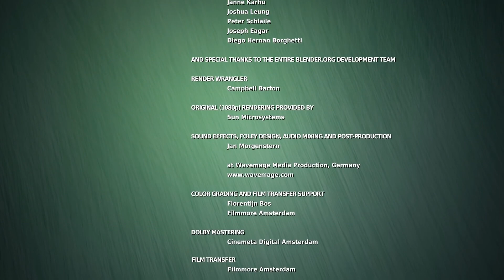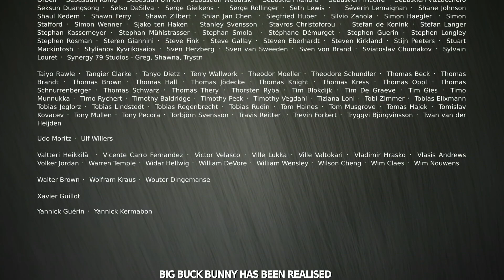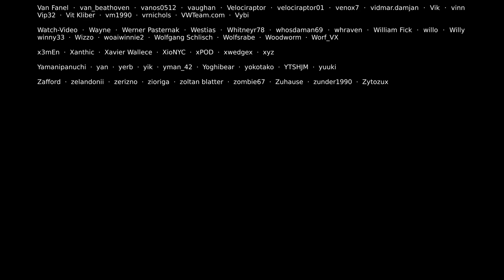Big Buck Bunny Blender Foundation Short Film